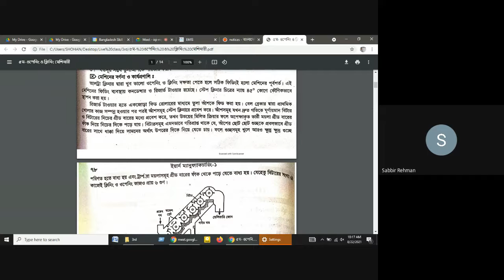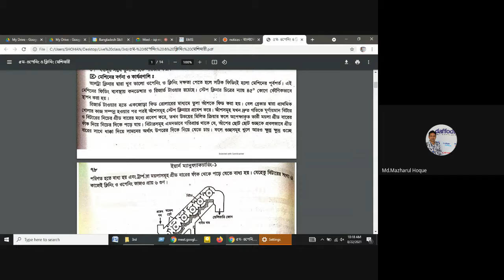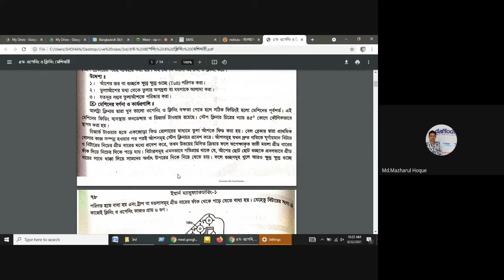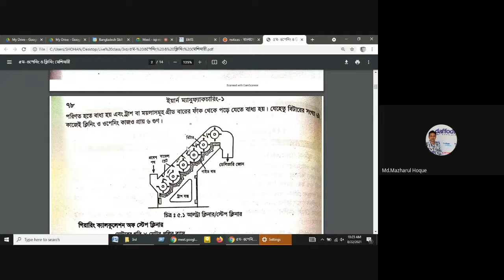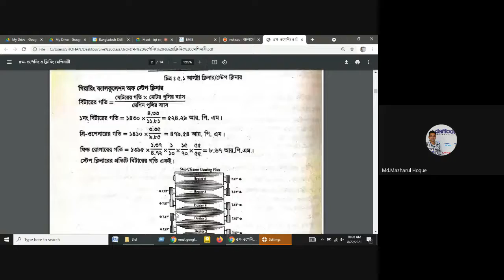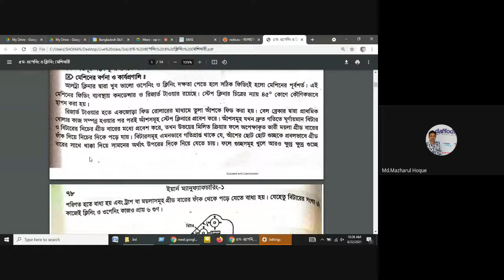স্টেপ ক্লিনার অথবা আল্ট্রা ক্লিনার